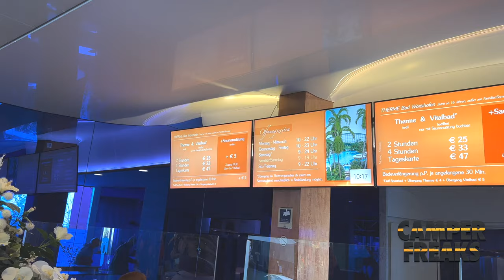Unser Geheimtipp die Therme Bad Wörishofen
Warum hat es uns so gut gefallen in der Therme Bad Wörishofen? Sind die Wohnmobilstellplätze gut? Das alles uns noch viel mehr erfahrt Ihr in dieser Episode.

DANKE!